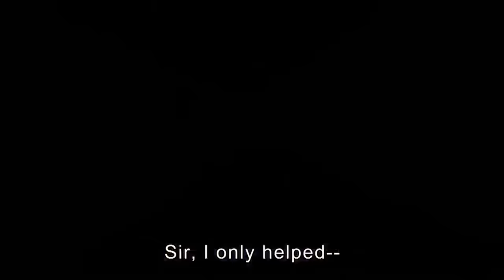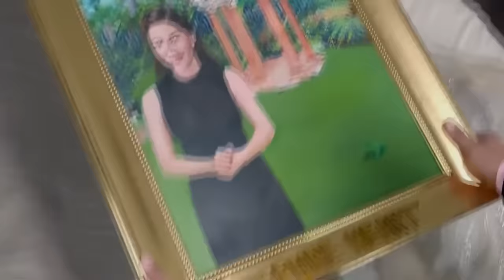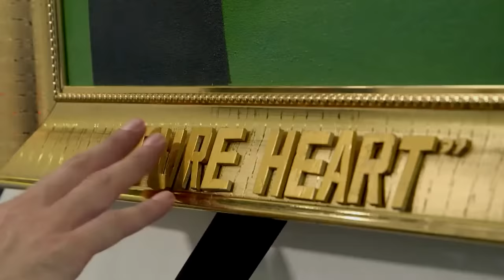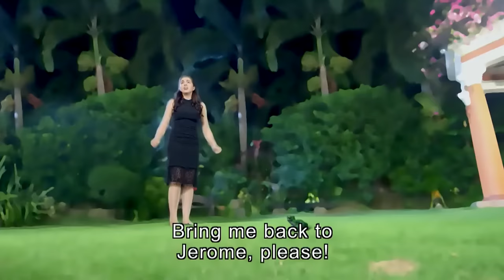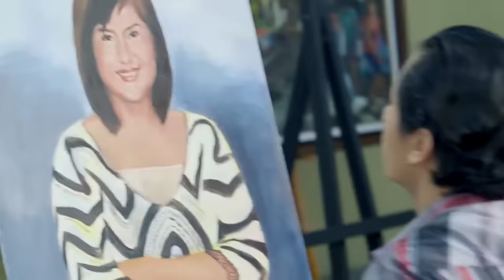Full Episode 6 | Wansapanataym Annika PINTAsera English Subbed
Wansapanataym Annika PINTAsera English Subbed Full Episode 6